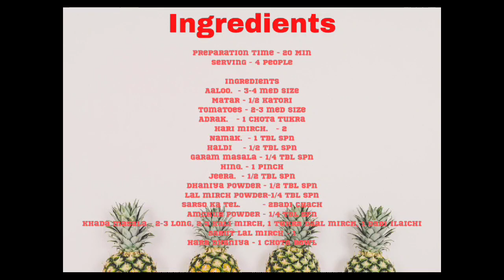भाण्डेरे जैसे आलू मटर टमाटर की सब्जी मिंटो में बनाये | ALOO MATAR TAMATAR SABJI | ALOO MATAR CURRY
भाण्डेरे जैसे आलू मटर टमाटर की सब्जी मिंटो में बनाये | ALOO MATAR TAMATAR RECIPE | ALOO MATAR TAMATAR CURRY

Ingredients
Aaloo.  - 3-4 med size
Matar - 1/2 katori
Tomatoes - 2-3 med size
Adrak.   - 1 chota tukra
Hari mirch.   - 2
Namak.  - 1 tbl spn
Haldi    - 1/2 tbl spn
Garam masala - 1/4 tbl spn
Hing. - 1 pinch
Jeera.  - 1/2 tbl spn
Dhaniya powder - 1/2 tbl spn
Lal mirch powder-1/4 tbl spn
Sarso ka tel.        - 2badi chach
Amchur powder - 1/4 tbl spn
Khada masala - 2-3 long, 2-3 kali mirch, 1 tukra daal mirch, 1 badi ilaichi
Sabut lal mirch - 1
Hara dhaniya - 1 chota bowl